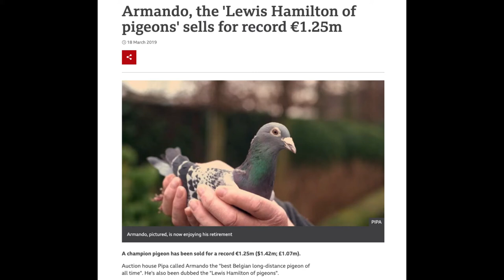12 Most Expensive Birds in the World - Beautiful and Colourful Pet Bird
12 Most Expensive Birds in the World

Birds are a very beautiful animal that is the most demanded animals to be kept as a pet. There are many varieties of birds and are very attractive due to their colorful designs and features.

Birds are available in both the prices as some are cheap while some of them are very expensive because they are rare in the world. Most of the pet lovers are willing to spend a large amount of money to get their beautiful and furry pets.

Keeping the most expensive birds is very difficult for everyone but rich people love to own them as they can afford them.
In this list of the most expensive birds in the world, you better be prepared as the price of them might shock you. Don’t be surprised as you will see some familiar birds in this list.

Recommended Product

➟ What Happens To Your Manhood If You Have Prostate Problems

➟ 40 Videos To Help You Build Your Dream Boat

➟ How to Solve ALL Your Septic Tank's Problems For Good!
As always your feedback is welcome.